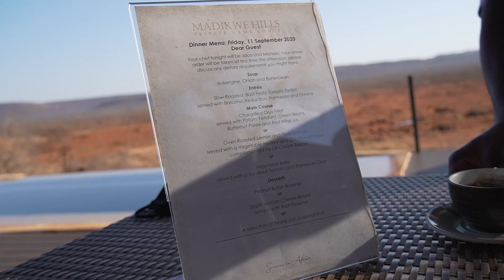Gangsters & Gentlemen. Episode 7: Part 2… Back in the Bush | Gangsters & Gentlemen at Madikwe Hills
Lou and Taryn have arrived at Madikwe Hills, the private game lodge that has hosted many Gangsters & Gentlemen legends like Obama and Jay Z. Armed with the camera and ready to relax, Lou and Taryn decide the game drive can wait and instead enjoy macarons and tea on the main deck, looking out over the watering hole. To end off their first day, Lou and Taryn raise their mojitos (virgin of course!) and celebrate the little baby girl that will soon be joining their perfect family.